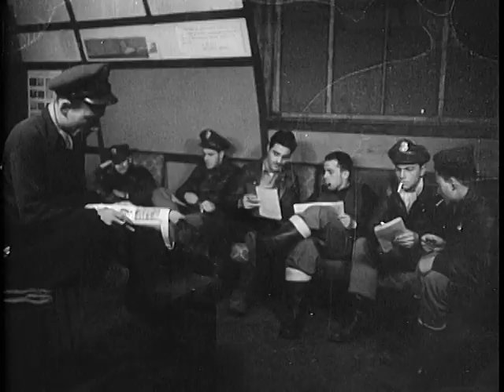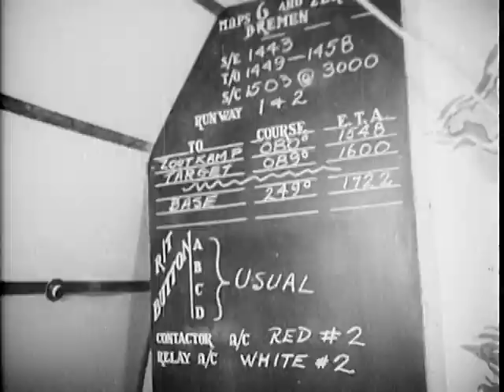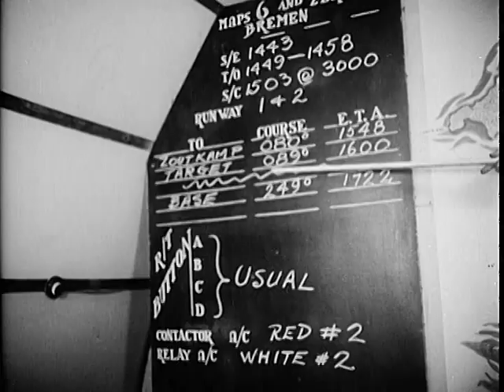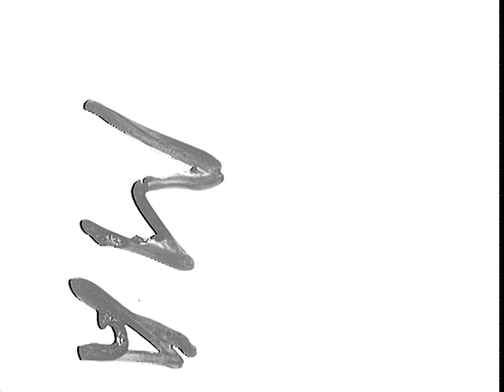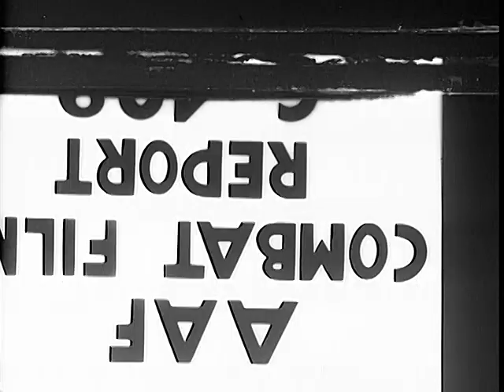The Thunderbolts - Ramrod To Emden (1947)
THE THUNDERBOLTS--RAMROD TO EMDEN

War Department. Army Air Forces. (06/20/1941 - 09/26/1947)

ARC Identifier 2873 / Local Identifier 18-C-409. On an escort ("ramrod") of bombers to Emden, Germany, by P-47's of the 8th Air Force. Shows planning of the mission. Planes are prepared and pilots are briefed. Combat scenes show fighters downing German planes. Emden is bombed and the planes return to England. Pilots report on the mission to intelligence officers.